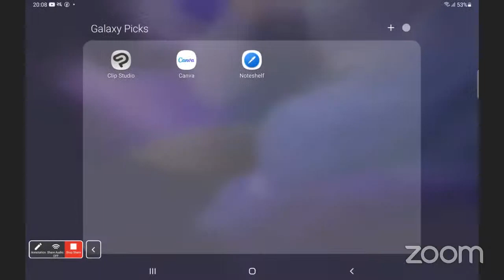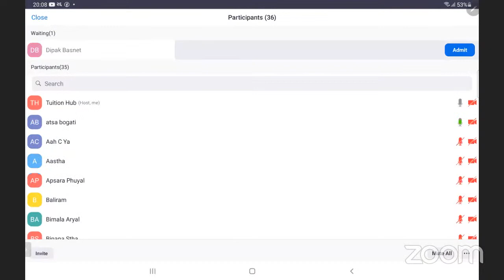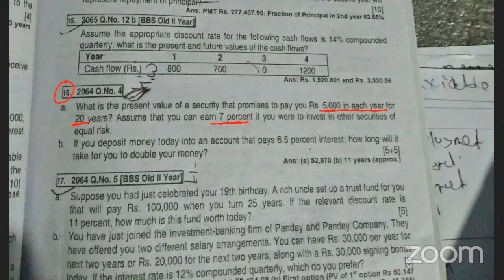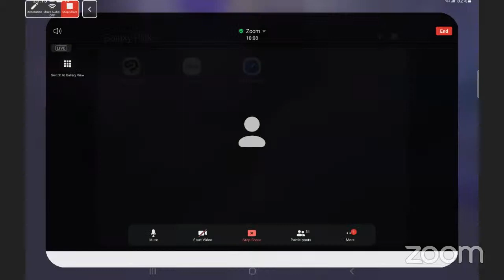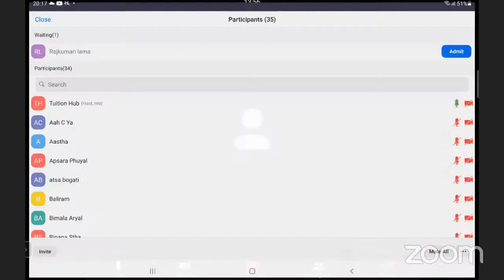BBS 3RD YEAR // FINANCE // TIME VALUE OF MONEY//